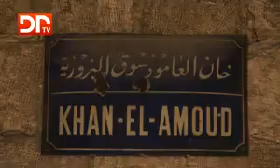Souk Al Bzourieh (Damscus - Syria) سوق البزورية ..دمشق - سوريا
A report produced by Day Press TV

Souk El Bzourieh is a historical monument, one of the most important souks of Old Damascus and cosidered to be another tourist attraction of the old city..Unfortunatelly this souk is going under the demolition of the old part of Damascus city.

تقرير من إنتاجDay Press TV دمشق - سوريا

يعتبر سوق البزورية "سوق العطارين" من أحد االأسواق القديمة في مدينة دمشق ..يصل عمر هذا السوق إلى حوالي القرنين من الزمن

للأسف يتعرض هذا السوق للتدمير العبثي بسبب توسع البناء الذي يشهده القسم القديم لمدينة دمشق